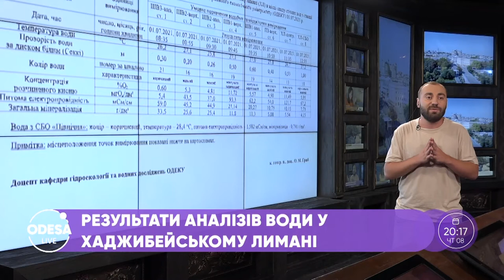Хаджибейський лиман: шокуючі результати аналізу води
Екологічна катастрофа на Хаджибейському лимані. Хто має відповідати за його забруднення і як чиновники будуть рятувати воду? Всі подробиці дізнавався ведучий Оперативного штабу Дмитро Богомолов.